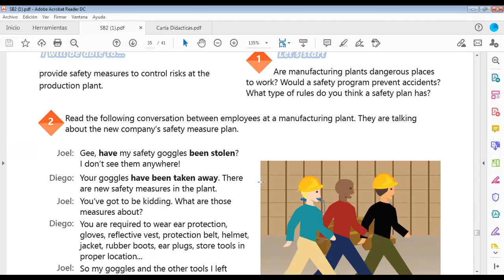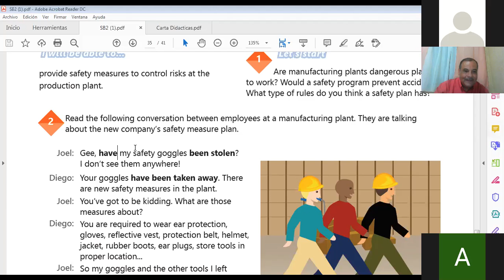Ingles Corporativo-Videoconferencia #22 Passive voice with present perfecttense